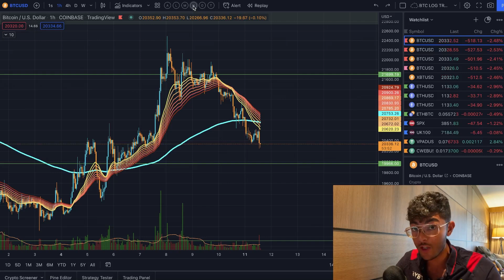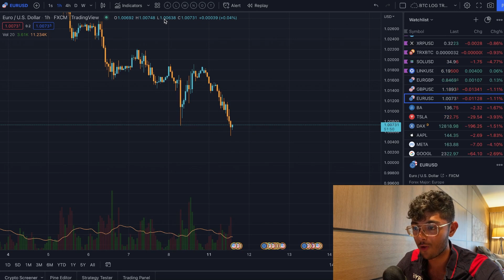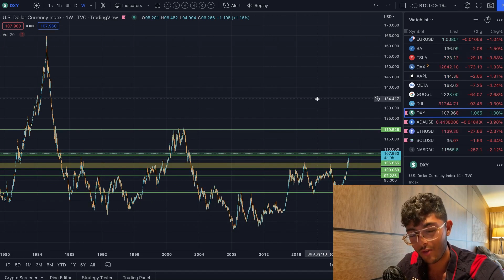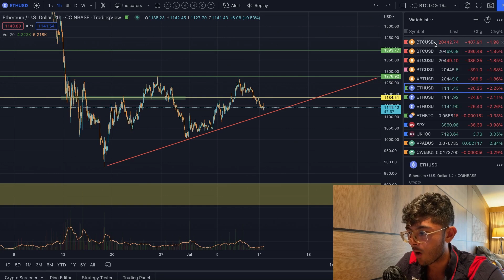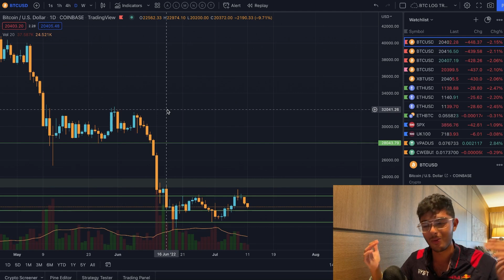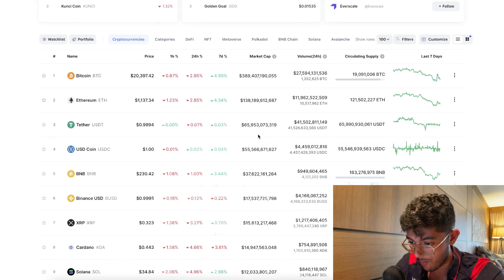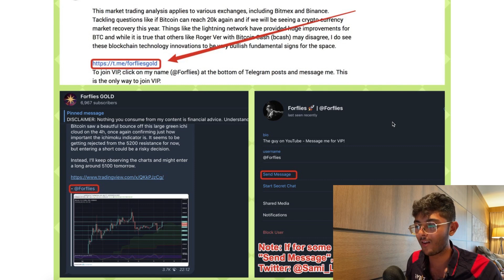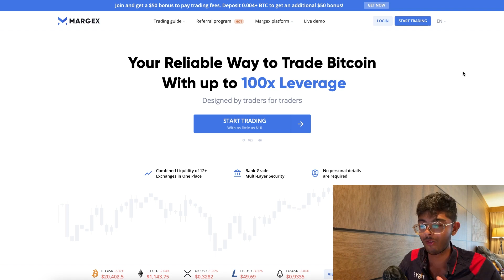ES ESTE EL FIN PARA BITCOIN!!!?!??? MIRAD ÉSTO ANTES!!!!!Análisis y Predicción BTC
🚀Forflies *VIP* : haz click en mi nombre (@Forflies) al fondo de los posts de Telegram y mándame un mensaje. Esta es la única forma de unirse a VIP.

⚡️*HERRAMIENTAS Y WEBSITES QUE UTILIZO:*⚡️

- Sami Loyal